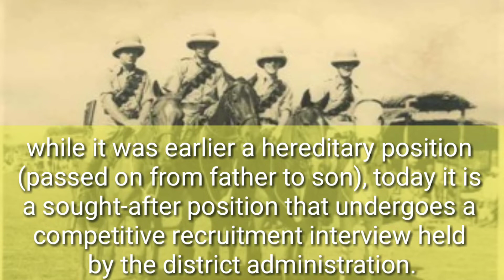Gaon bura kya hai | Assam cabinet announced gaon burah as gaon pradhan | about gaon burah of Assam